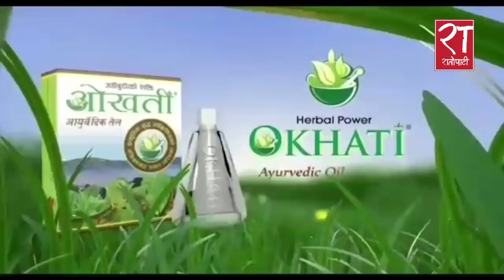दोस्रो पुस्तालाई नेतृत्व हस्तान्तरण गर्न म अहिले पनि तयार छु